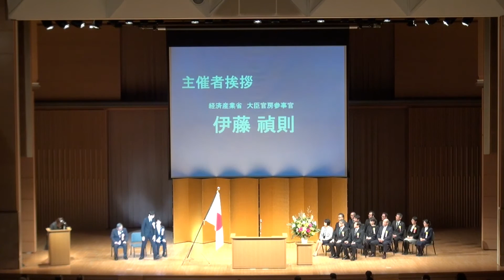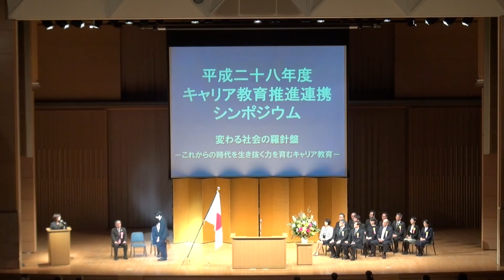1,開会挨拶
義家 弘介　文部科学副大臣 、伊藤 禎則　経済産業省　大臣官房　参事官